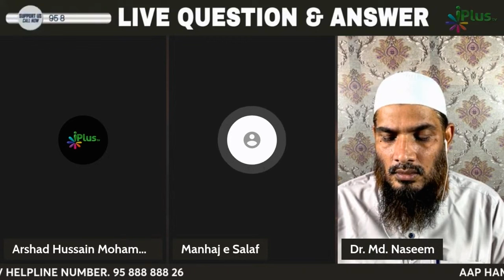Kya Aisi Company Ke Share Mein Investment Kar Sakte Hain Jo Soodi Loan Leti Ho? By Dr. Naseem Madani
Kya Aisi Company Ke Share Mein Investment Kar Sakte Hain Jo Soodi Loan Leti Ho? By Dr. Mohammad Naseem Madani iPlus TV Deeni Q&A

UPI : donateilm@icici